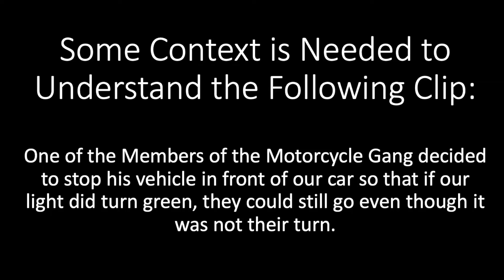The Motorcyclist Gang - Bad Drivers of the US #38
This video contains five bad drivers around the US.